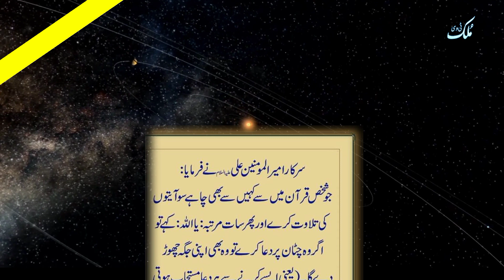Islamic Date today | Aaj Chand Ki Tarikh Kya Hai | desi Calendar 2023 | Hijri Date | 07 june 2023